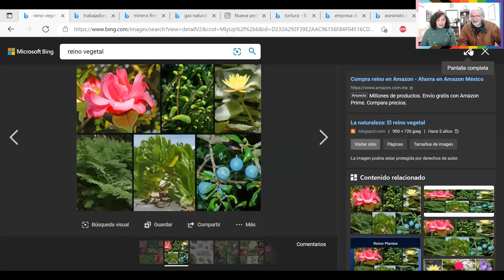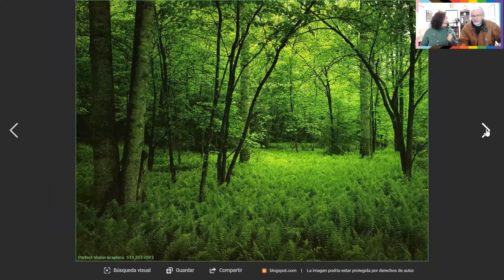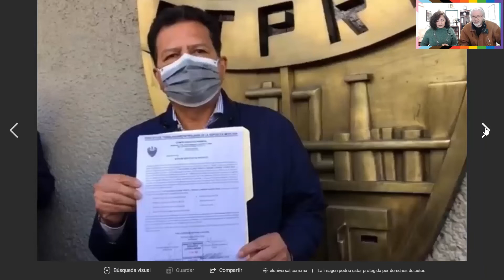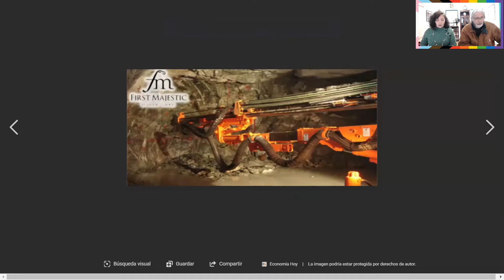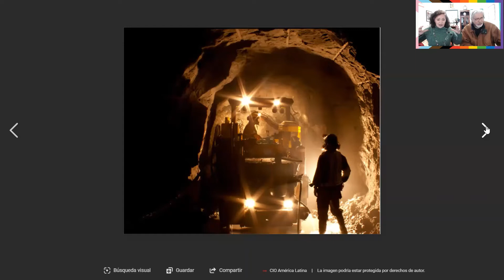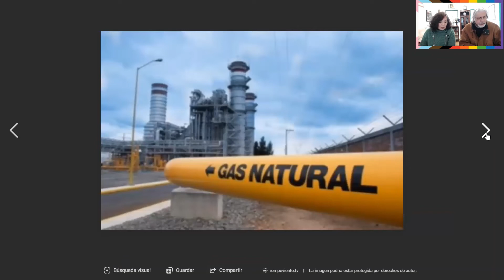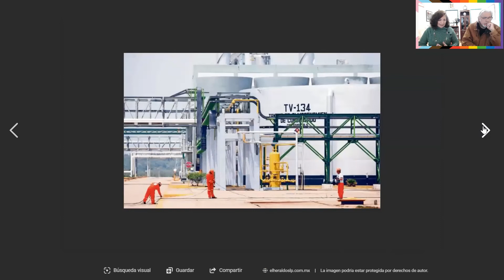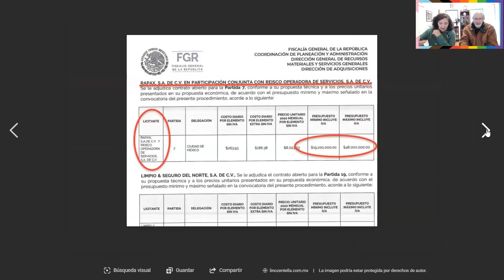4V NOTICIAS: Programa del jueves 27 de enero del 2022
QUE TAL ESTIMADAS AUDIENCIAS, BIENVENIDAS A NUESTRO INFORMATIVO DEL JUEVES 27 DE ENERO DEL 2022.
Estos son los temas del día:
1.- Cinco datos fascinantes sobre las plantas que quizás no conocías.
2.- Candidatos del sindicato petrolero recriminan “charrismo” y Pemexgate.
3.- Bajo alegato de discriminación fiscal, minera First Majestic no paga impuestos.
4.- Blindaron contratos para tapar compra de gas pactada por Peña.
5.- En 10 años, 346 denuncias por tortura se fueron a un cajón.
6.- Por contrato marco de SFP, Rapax tiene carta libre para estafar al gobierno.
FOTO DEL VIDEO: Tal y como sucedió impunemente en la cárcel militar estadounidense de Guantánamo (Cuba), la tortura en México goza de  total impunidad. La Fiscalía General de la República dejó en el olvido denuncias por tortura que involucran a autoridades en por lo menos los últimos 10 años. Así lo confirman 19 sentencias emitidas por juzgados y tribunales colegiados federales. Estos fallos involucran a la Fiscalía General, las fiscalías especiales y los ministerios públicos porque no investigaron con la debida diligencia, ni en los plazos correspondientes, lo cual fue en detrimento de las personas sobrevivientes a estos tratos (Flickr).
SI TE GUSTA NUESTRO PROGRAMA, DANOS UN "ME GUSTA" Y COMPARTE.